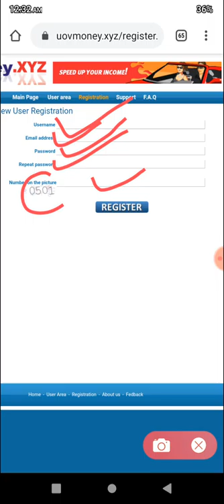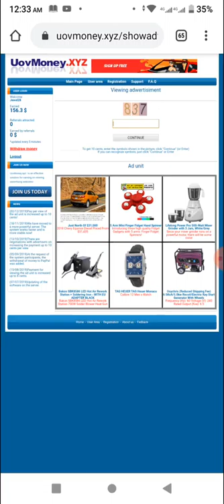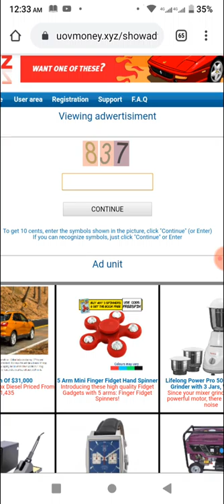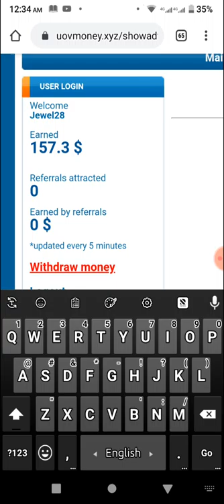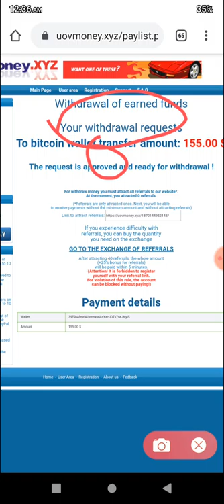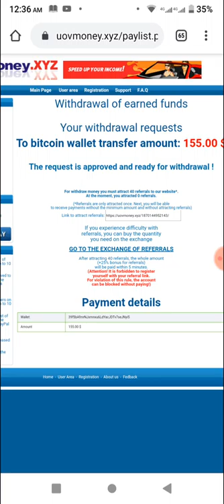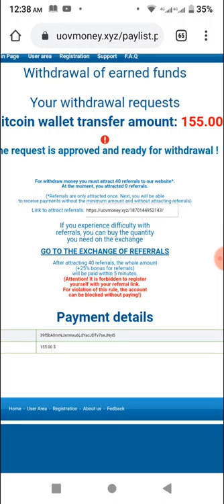👉নতুন earning site 2020. প্রতি মিনিটে ১$ earn করতে পারবেন,,,এবং সাথে সাথে পেমেন্ট।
👉 আজকের সাইট লিংক

নিচে টেলিগ্রাম চ্যানেলে পেয়ে যাবেন।।।